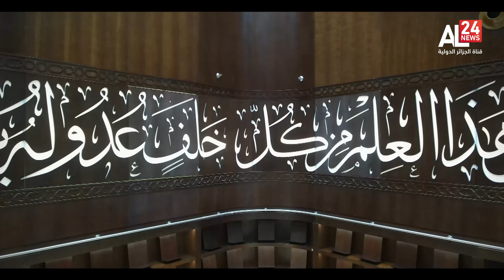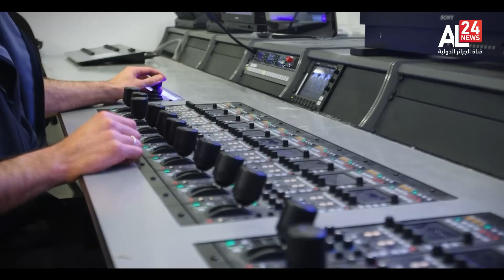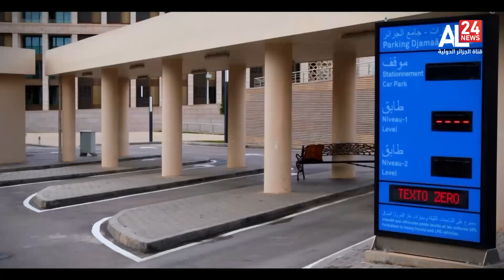مآذن | جامع الجزائر